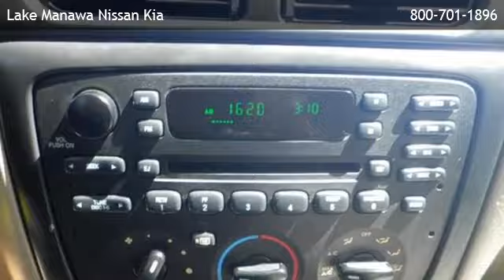2001 Ford Taurus SES - Lincoln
is offering a 2001 Ford Taurus SES in Council Bluffs, IA.

Stock Number: 131847B
Engine: 3.0L V6
Transmission: Automatic 4-Speed
Exterior Color: Maroon
Interior Color: Gray
Mileage: 136267

automatic 4-speed 3.0l v6 front wheel drive cruise control power driver seat a/c adjustable steering wheel engine immobilizer power door locks power steering power windows